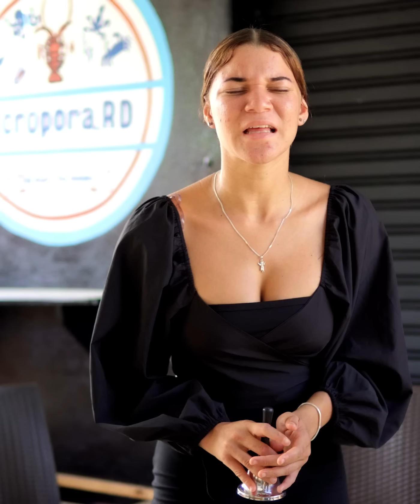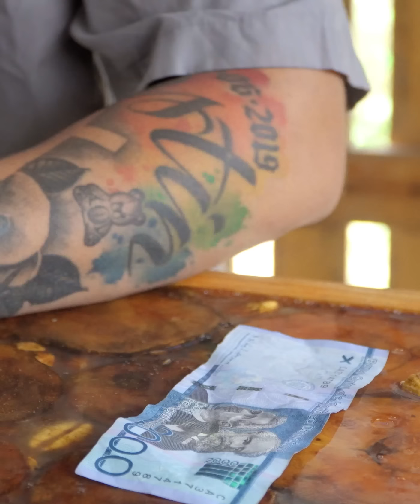Jefa pone a prueba empleadas pagando dinero de más y esto pasó 🤬😳